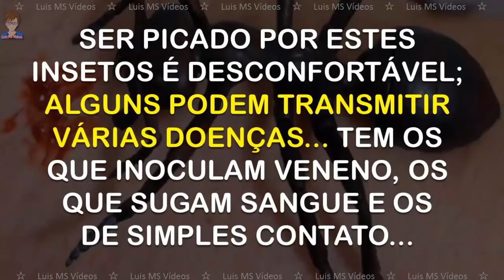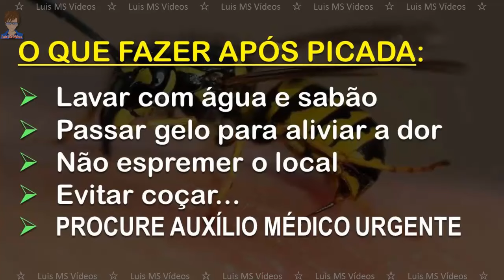Como Identificar 20 Picadas de Inseto e Animais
Como Identificar 20 Picadas de Inseto e Animais e o Que Fazer. Você sabe reconhecer por qual inseto ou animal peçonhento foi picado? Ser picado por estes bichinhos é sempre desconfortável, alguns insetos podem transmitir várias doenças graves. Tem os que inoculam veneno, os que sugam o sangue e os de contato... PRINCIPAIS SINTOMAS DA PICADA: vermelhidão, inchaço, dor, queimação, coceira no local e podem surgir bolhas. SINTOMAS MAIS GRAVES: Queda da pressão arterial, sensação de desmaio, tonturas, inchaço do rosto e da boca, dificuldade em respirar. O QUE FAZER APÓS A PICADA: Lavar a área afetada com água e sabão; Passar gelo no local para aliviar a dor; Não espremer a região afetada; Evitar coçar; Procure auxílio médico urgente! GOSTOU DAS DICAS? ESTA INFORMAÇÃO FOI ÚTIL?
Edição: LUIS MS
Música de Fundo / Biblioteca Youtube: Read All Over - Nathan Moore
MEUS EQUIPAMENTOS: Computador...
REF.: Fotos e Imagens meramente ilustrativas e gratuitas, retirados do ‘Google imagem’.

Conteúdo Direto ao Assunto, Sem Enrolação - Dicas Fácil e Rápida!

Se você ‘não é inscrito’ se “inscreva” no meu canal...
E não se esqueça de deixar aquele “LIKE” que ajuda muito... Valeu!